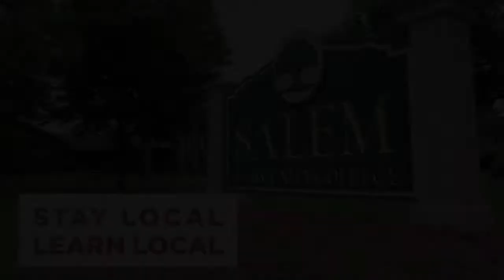President's VLOG Episode 11: Stay Local, Learn Local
In this month's vlog, Salem Community College President Mike Gorman encourages Salem County's June 2020 high school graduates to learn local and stay local.

"Your Salem Community College stands ready to assist you with an affordable, quality, empowering and personalized educational opportunity. Not only can you save a considerable amount of money, be safe, and build toward your future, but you will be part of something special."